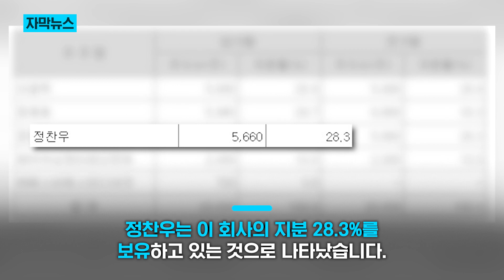김호중 최초 술자리 동석 연예인은 정찬우와 래퍼 길 / KNN